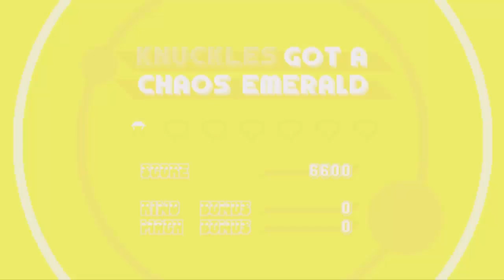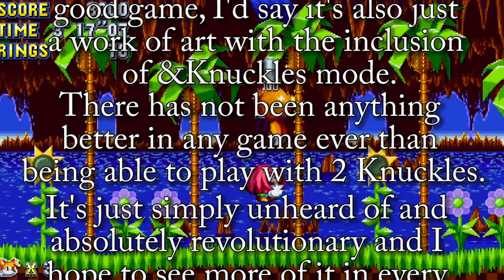KNOCK KNOCK IT'S KNUCKLES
I'D RATHER FLEX MY CHUCKLES